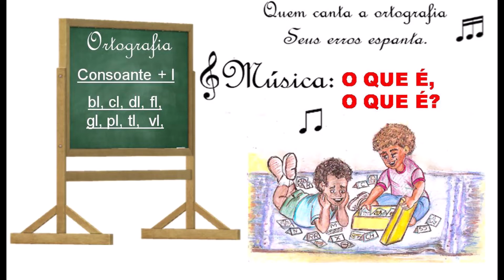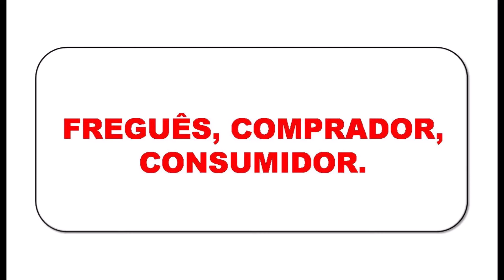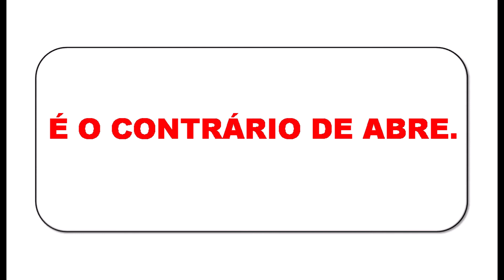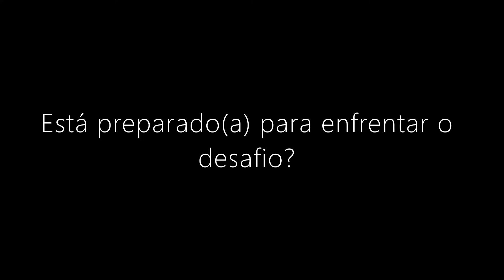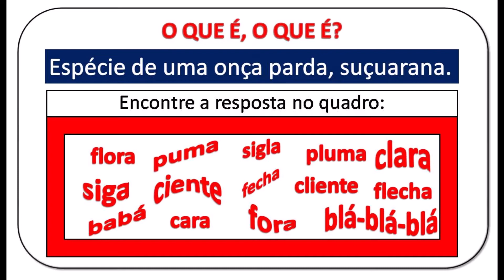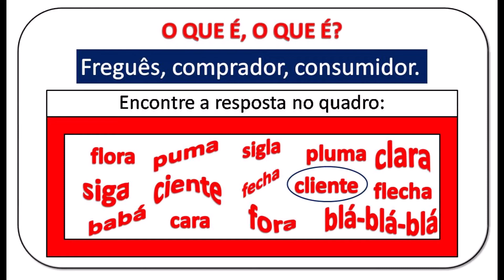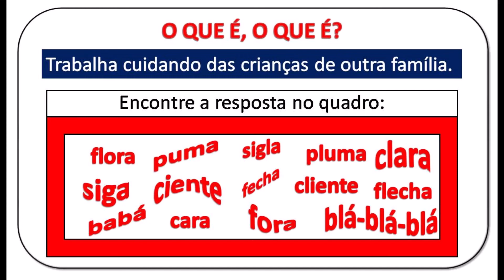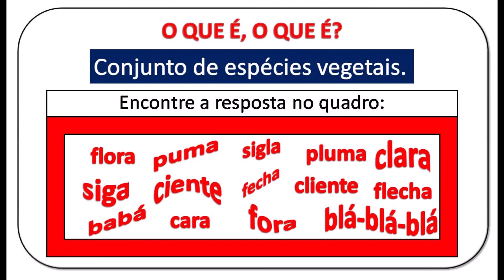Consoante + l - Da série "Quem canta a ortografia seus erros espanta" | Aprendizagem Aguçada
Composição: Aprendizagem Aguçada
Intérprete, arranjos e montagem: Ademar Inácio
As músicas ajudam a fixar as regras de ortografia com mais leveza e alegria. Enquanto canta, pode encená-las para obter um resultado mais positivo, afinal, falamos  com o corpo todo. A música, aliada à expressão corporal, exerce um papel importante no equilíbrio e desenvolvimento, contribuindo para o seu bem-estar. Cantando e encenando, podemos nos soltar e vivenciar com descontração, seriedade, inovação e prazer, possibilitando um melhor aprendizado.
Minutagem do vídeo:

00:00 - Música
03:37 - Atividade